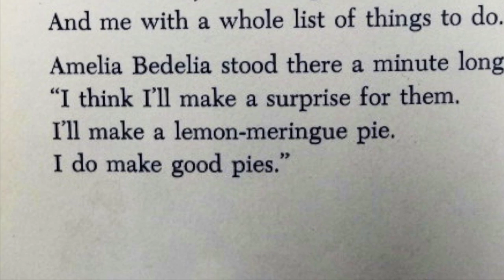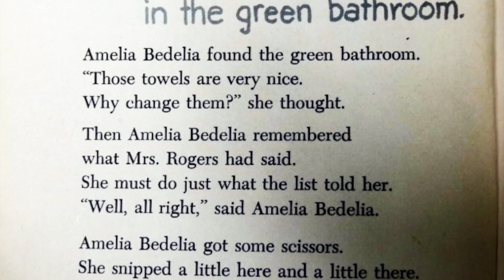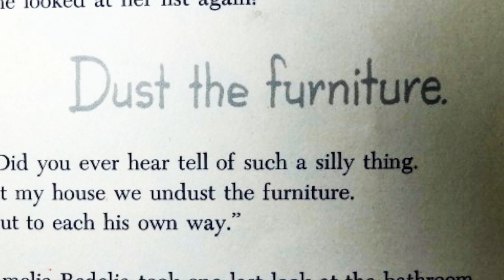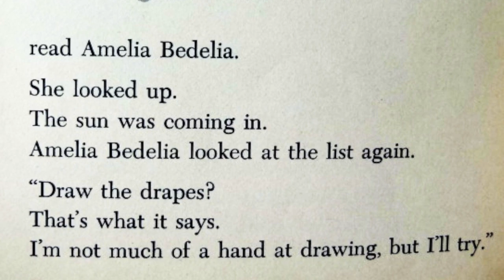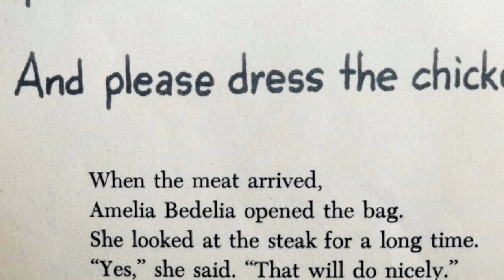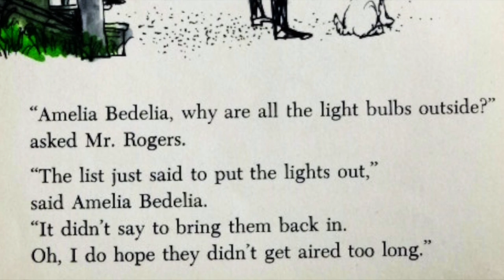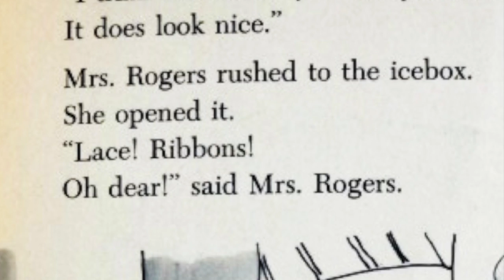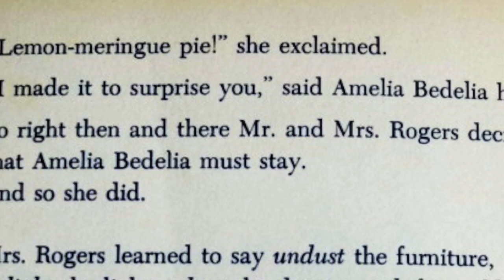Amelia Bedelia- The Original Classic Children's Book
First published in 1963, this is the book that started the beloved franchise. Written by Peggy Parish, illustrated by Fritz Siebel.

Amelia Bedelia is a hapless literalist with a bit of a lacking vocabulary. But none of that stops her from working hard, making darn good pies and being lovable! When my oldest two were small, they used to giggle every time at the "dressed" chicken.

For any teachers: This book contains some words and phrases that are very dated or close to out of use today. It could be a great lesson for expanding vocabulary and/or extrapolating meaning from context.

Some questions to ask after reading:
What does "dressing the chicken" actually mean? Do any of your parents ever "dress" chickens?
What is "dusting powder"?
Mrs. Rogers meant for Amelia Bedelia to cut the fat off the steak by using the word "trim." What does "trim" mean to Amelia? Are there any other meanings for the word "trim"?
If Mrs. Rogers were to ask you to draw the drapes, would you have done what Amelia Bedelia did? What does "draw" mean to Mrs. Rogers?